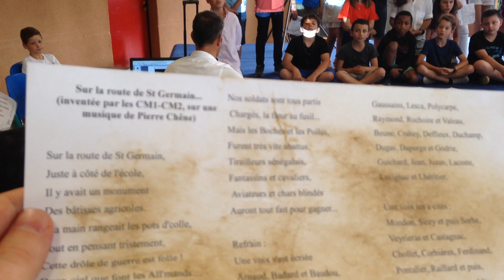L'école de Peujard (Gironde) chante une chanson sur la guerre 1914 1918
A Peujard (Gironde), l'école communale et celle de Saint Germain la Rivière (Gironde) ont écrit et chanté une chanson pour commémorer et rendre hommage aux soldats morts à la guerre en 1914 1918.